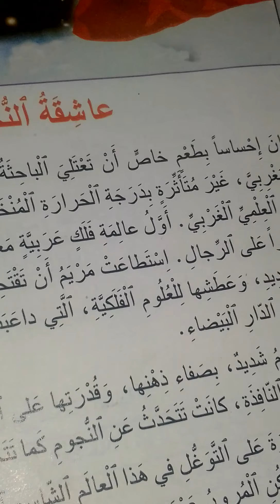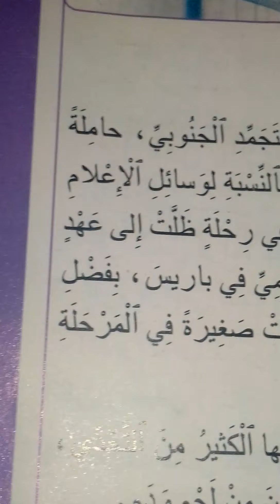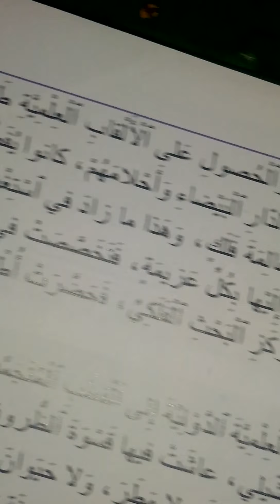مريم شديد. عاشقة النجوم والمجرات. @prof farid